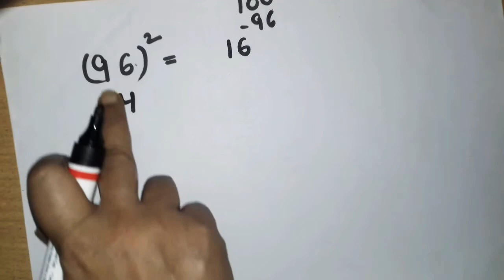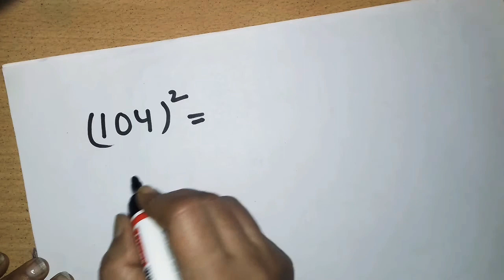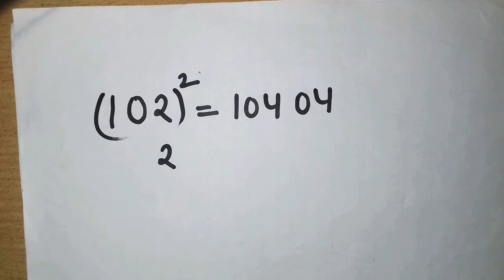Square nearest 100 in few seconds short trick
In rhis video we will discuss about square nearest 100. This numbers are less then 100 and greater then 100. This short trick is very helpful for students.